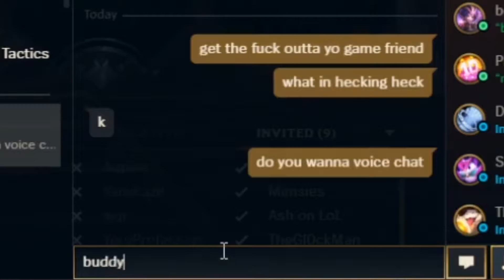RIP URF :( Ft. Pinkward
RIP URF, gone but not forgotten. What'd you think of my AMAZING Swain skills though?! Pretty great, right? Basically hard carried Pinkward with my epic ability!!

Wanna send me a letter? You can!
Ash on LoL
UPPER COOMERA
Queensland, 4209
AUSTRALIA